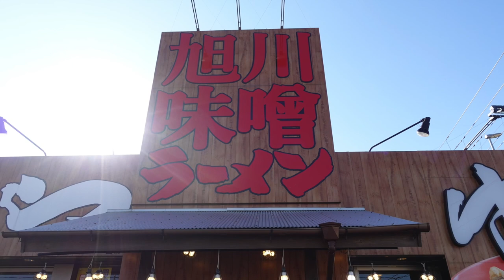【旭川味噌ラーメン ばんから】④ 東京豚骨ラーメンを食す ＃1193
旭川味噌ラーメン ばんから　武石IC店
千葉市花見川区武石町1−５０８−４